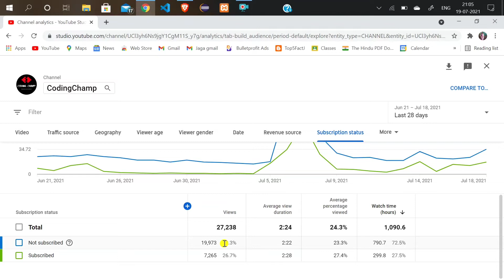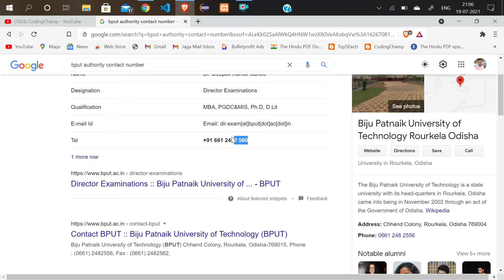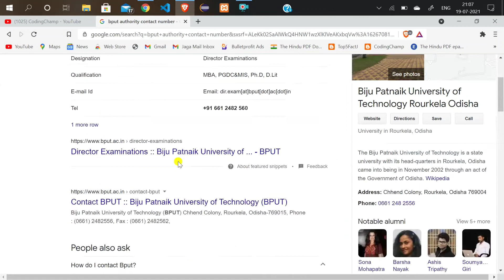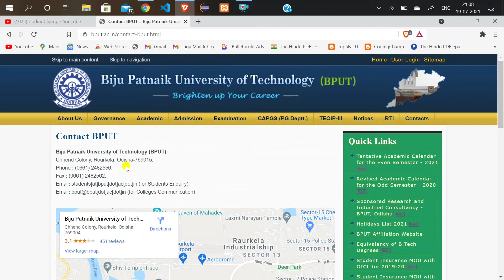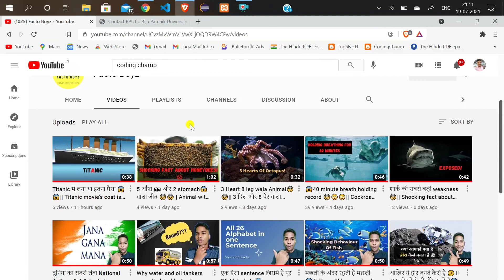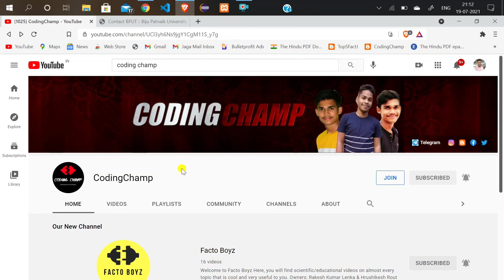How to contact bput through phone|| 4 ways to contact bput directly through phone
In this video, i have talked about 4 ways through which you can directly contact bput.

Our Gears
Green screen

If Any Of The Owners Have A Problem With Your Pictures And Music Used Here, Please Send Me A Email and I Will Remove Them Thank You... No Copyright infringement intended.